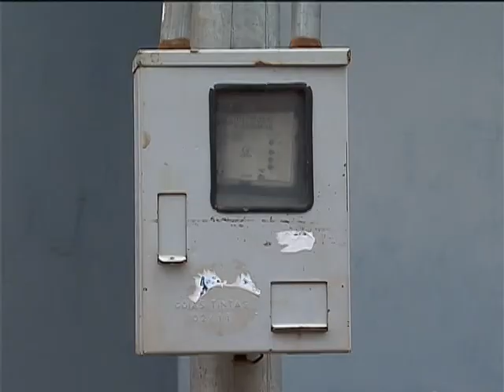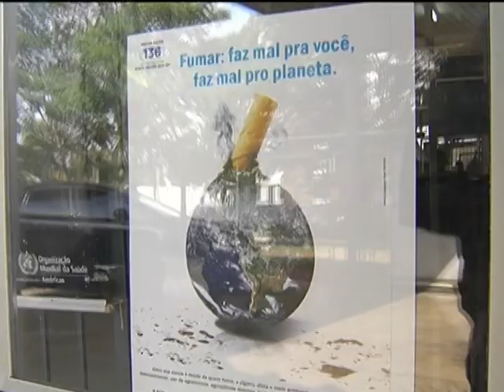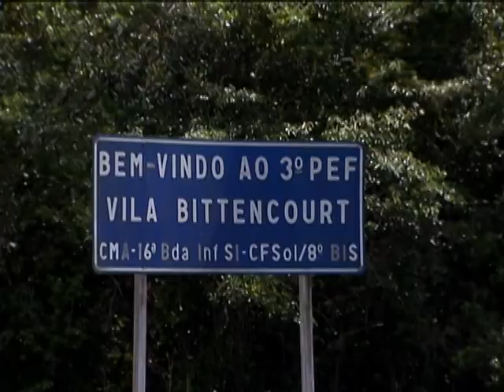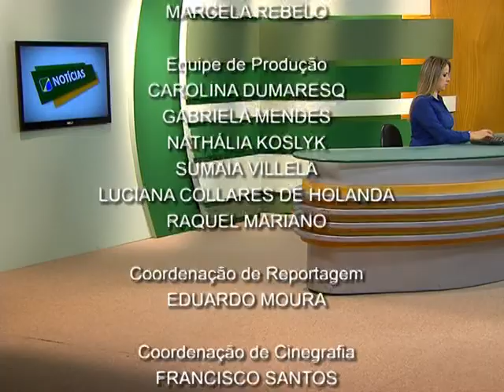Jornal NBR NOTÍCIAS na íntegra - 16 de novembro